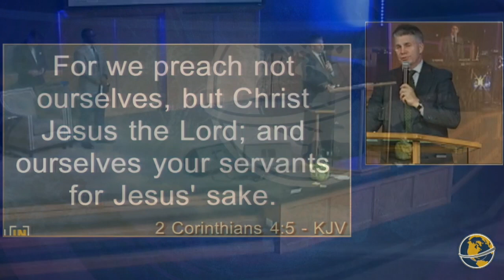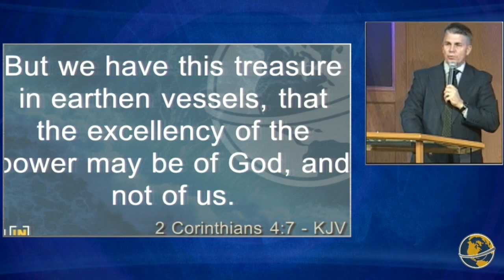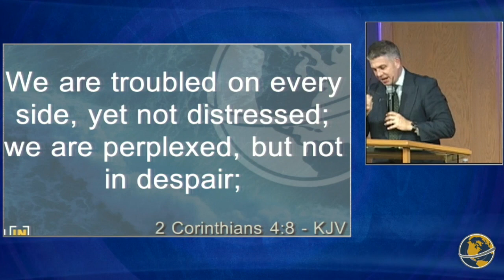Breakdown or Breakout | David Wright | Sunday Morning | December 1st, 2019